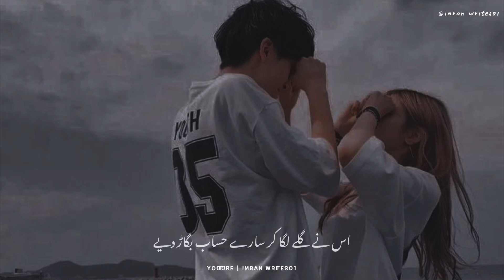Osna Galy Laga Kar Sara Hisab Bigar Diya😒 - Urdu Poetry || Status || Imran_writes01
Download Hare :-

KEYWORD 👇
shayari point
Your quarries :-
Imran writes01
Urdu shayari
Sad poetry in Urdu
Jaun Elia
Iqbal poetry
 Ahmad faraz
Sad quotes in Urdu
Ghalib shayari
2 lines Love quotes in urdu
2 lines Romantic poetry in urdu
Urdu ghazal
Sad shayari urdu
Bewafa poetry
Ghalib poetry
Barish poetry
Mirza ghalib
shayari Love
shayari urdu
Eid poetry
Munafiq shayari
Judai poetry
Allama Iqbal ki shayari
Narazgi poetry
Khamoshi poetry
2 lines Allama Iqbal sher
sad poetry
Best friend quotes in urdu
Badmashi poetry
2 lines sms
Urdu lines
Allama Iqbal poetry in urdu for students
Rekhta poetry
Urdu poetry in englsh
Poetry sms
Sad poetry

HASHTAGS#️⃣

𝙔𝙤𝙪𝙧 𝙦𝙪𝙖𝙧𝙧𝙞𝙚𝙨 :-
𝙐𝙧𝙙𝙪 𝙨𝙝𝙖𝙮𝙖𝙧𝙞
𝙄𝙦𝙗𝙖𝙡 𝙥𝙤𝙚𝙩𝙧𝙮
𝘼𝙝𝙢𝙖𝙙 𝙛𝙖𝙧𝙖𝙯 𝙎𝙖𝙙 𝙦𝙪𝙤𝙩𝙚𝙨 𝙞𝙣 𝙐𝙧𝙙𝙪
𝙂𝙝𝙖𝙡𝙞𝙗 𝙨𝙝𝙖𝙮𝙖𝙧𝙞
𝙂𝙝𝙖𝙡𝙞𝙗 𝙥𝙤𝙚𝙩𝙧𝙮
𝘽𝙖𝙧𝙞𝙨𝙝 𝙥𝙤𝙚𝙩𝙧𝙮